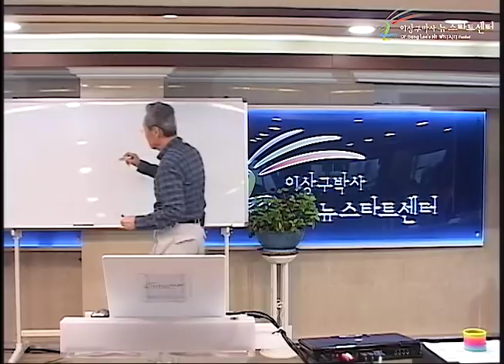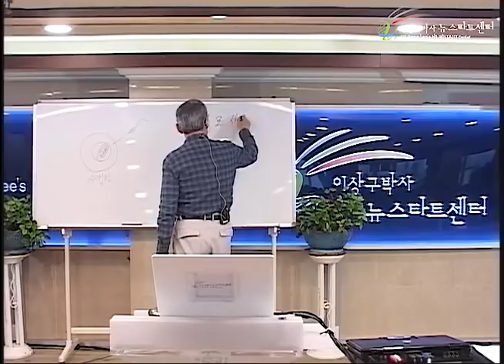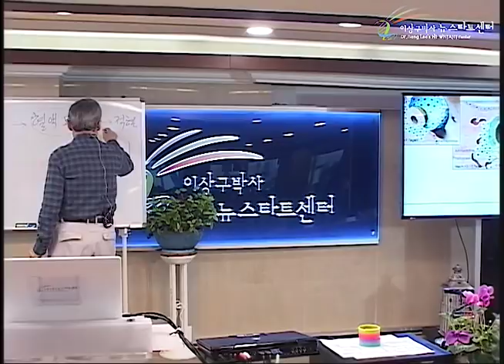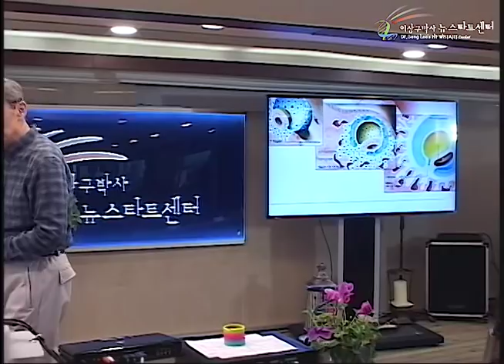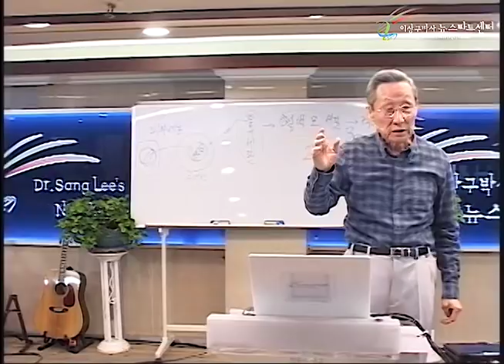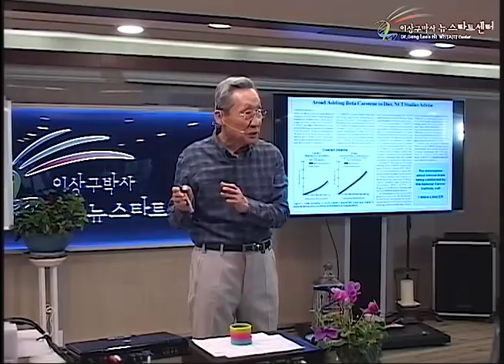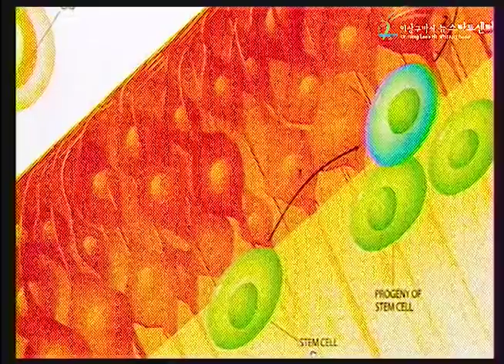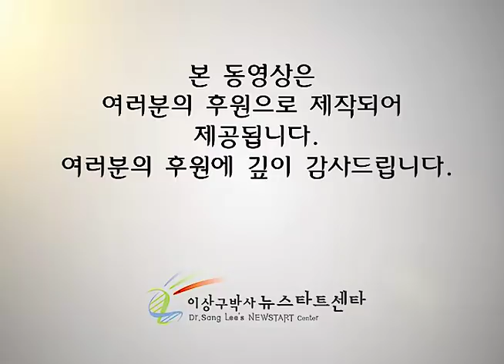R227 16 재생과 믿음